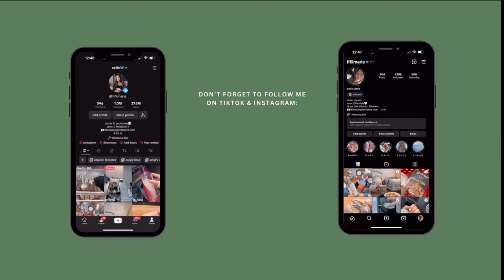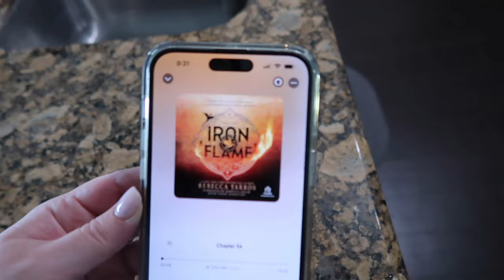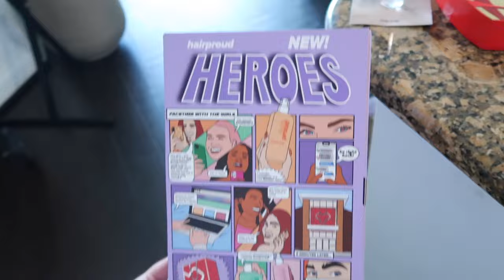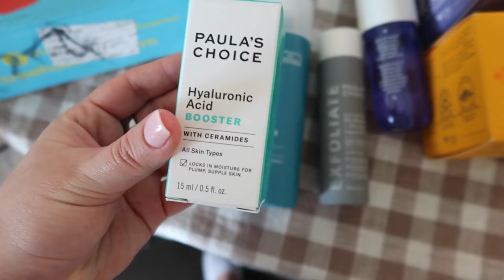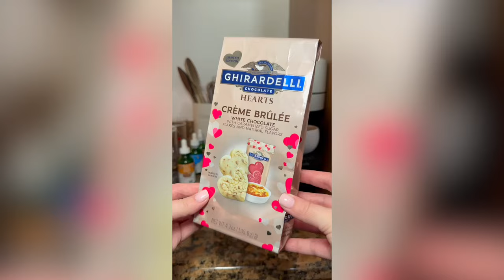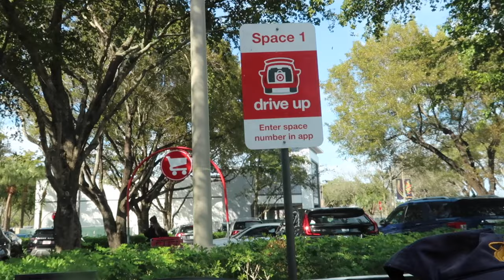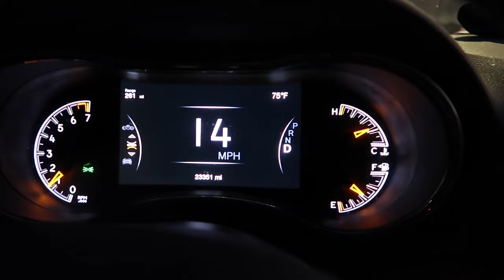VLOG | hangout with me, pr unboxing, lead testing my stanley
hii everyone!